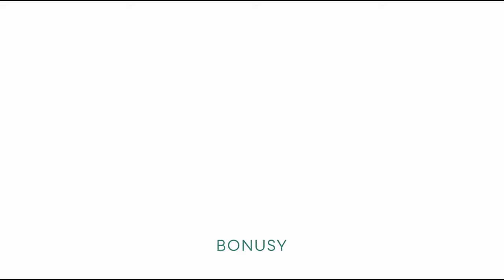Co prozradil Petr Štěpánek na manželku? I Ordinace I Voyo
Herecký pár Petr Štěpánek a Zlata Adamovská jsou nerozlučnou dvojicí seriálu Ordinace v růžové zahradě 2.Oba pravidelně natáčí a hrají v divadle, ale čas jeden na druhého si vždycky najdou. Jednou z jejich oblíbených volnočasových aktivit je cestování nebo kutilství.
utm_medium=social&utm_source=youtube&utm_campaign=2022-ordinacenanovacz